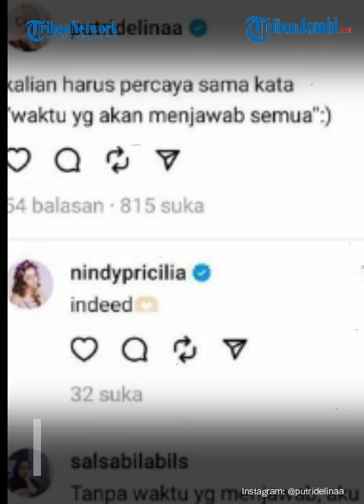Putri Delina Dituding Sindir Nathalie Holscher Yang Pamer Rambut Panjang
Anak Sule, Putri Delina ramai dituding sindir Nathalie Holscher yang sebelumnya pamer rambut panjang.

Dalam unggahannya di Threads, Putri Delina mendadak buat cuitan soal waktu.

"Kalian harus percaya sama kata 'waktu yang akan menjawab semua'," tulis Putri Delina di Threads, dilansir dari Tribun Jatim Rabu (12/7/2023).

Sayangnya unggahan tersebut kemudian dikaitkan dengan perseteruan Putri Delina dan Nathalie Holscher yang dulu sempat terjadi di antara mereka.